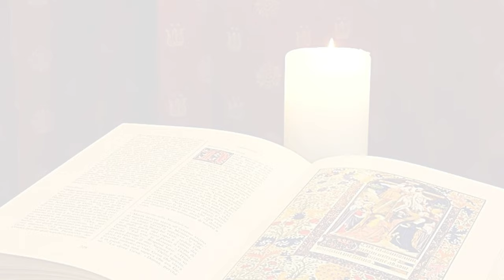La Buona Novella - Commento al Vangelo - Ascensione del Signore anno B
Commento al Vangelo del 12 Maggio